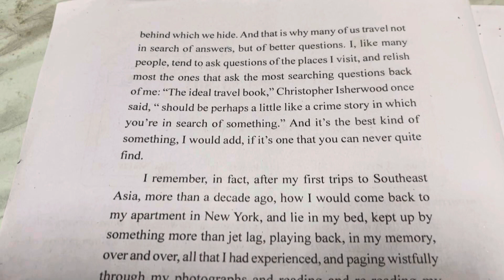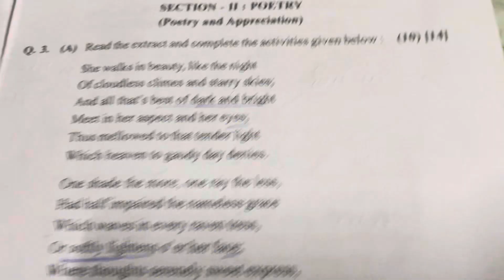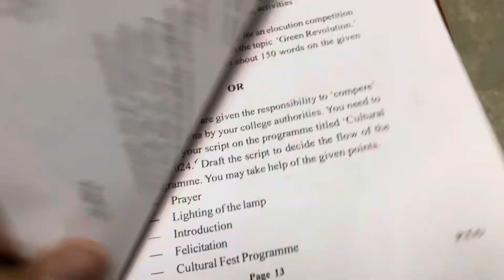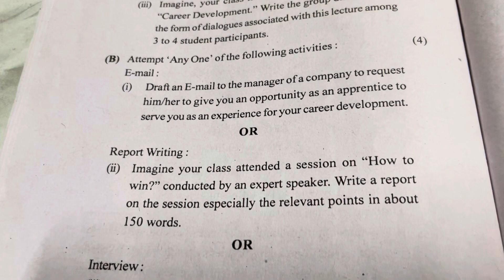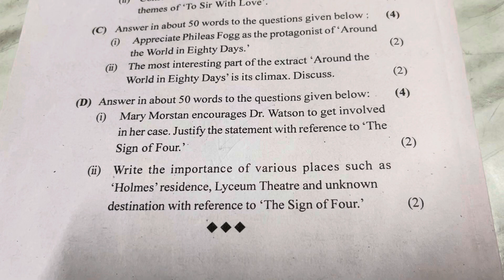MH 12th English HSC board paper solution 2024 | English hsc board paper solution 2024 Commerce